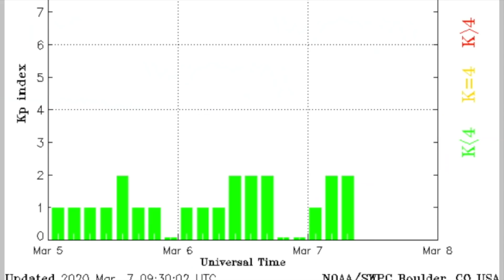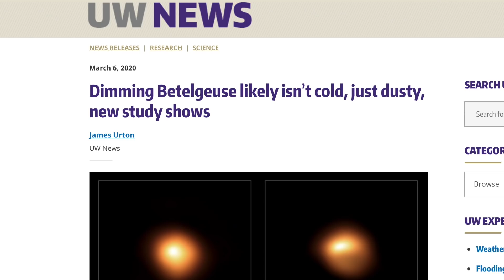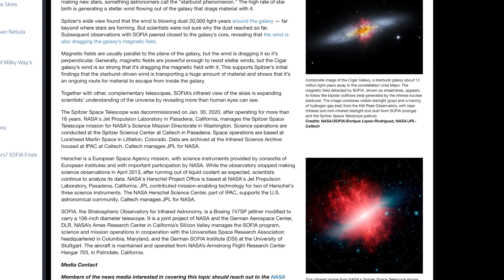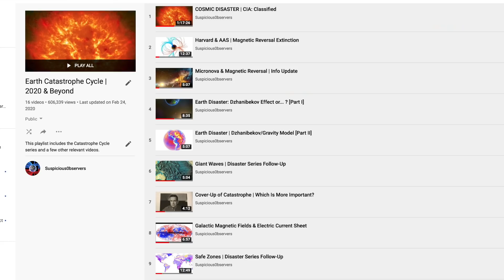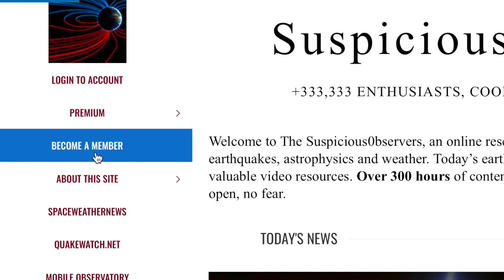Fire, Magnetism, Micronova, Galactic Wave | S0 News Mar.7.2020